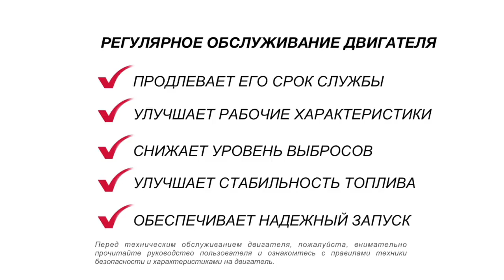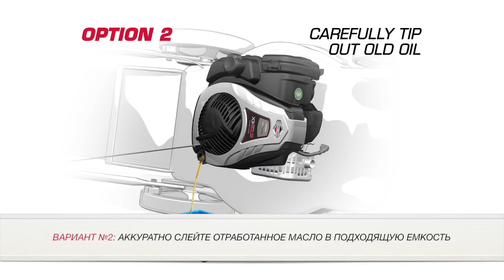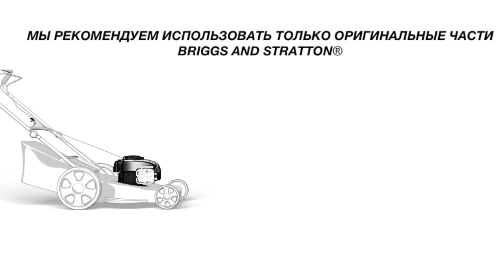Техническое обслуживание двигателя Briggs and Stratton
выбрать бензиновую газонокосилку с двигателем Briggs& Stratton
Удобное обслуживание:  Безинструментальная замена воздушного фильтра, удлиненная маслозаливная горловина.
Более 100 лет американская корпорация Briggs&Stratton (Бриггс энд Стрэттон) разрабатывает, производит и обслуживает двигатели для газонокосилок. Надежность, легкий запуск и простое обслуживание мотора сэкономят вам силы для отдыха на даче.